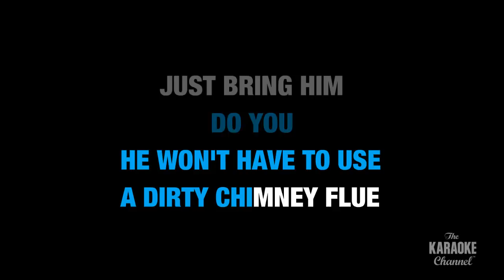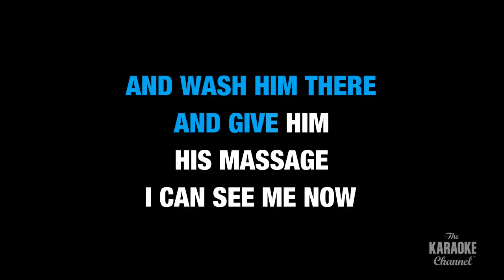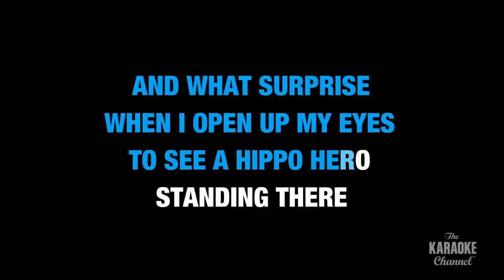I Want A Hippopotamus For Christmas in the Style of "Gayla Peevey" with lyrics (no lead vocal)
Download "I Want A Hippopotamus For Christmas" in the style of Gayla Peevey in MP4 or MP3+G